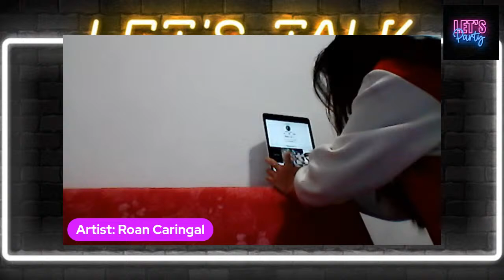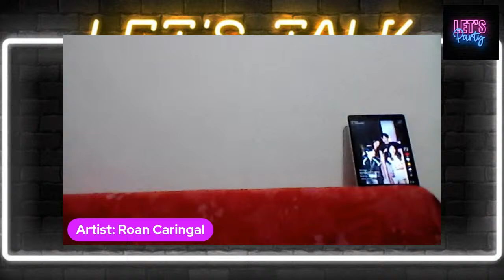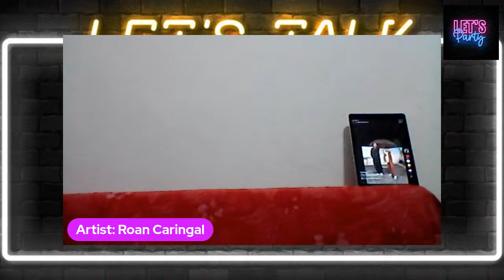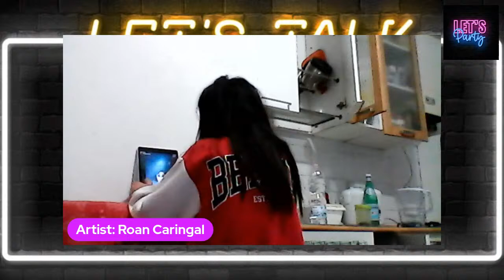Episode #1 Talking about for broking story & Sharing your broking story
Host: Princess Roan Lifestyle Vlog
Co-Host: YUrt TV Vlog